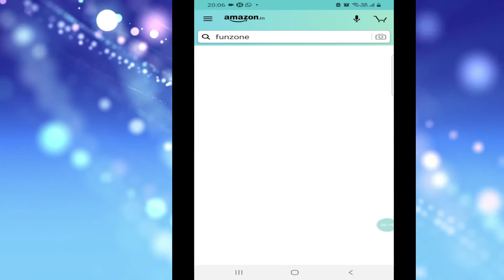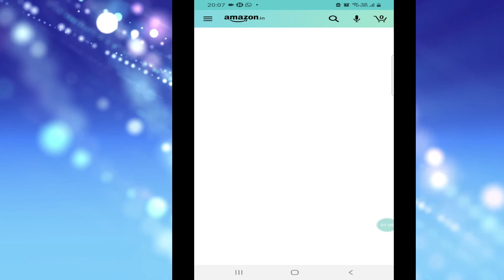Amazon upi pay sumsung galaxy m31 spin and win answer in hindi, Knowledge Kosh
We are providing knowledge of amazon upi pay sumsung galaxy m31 spin and win answer in hindi, through this video